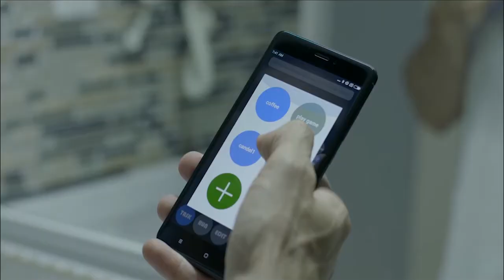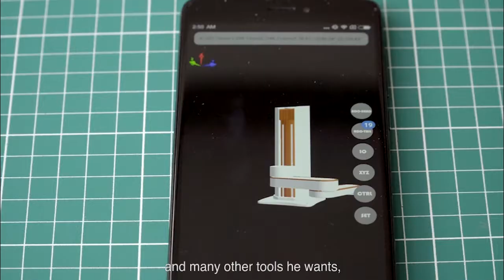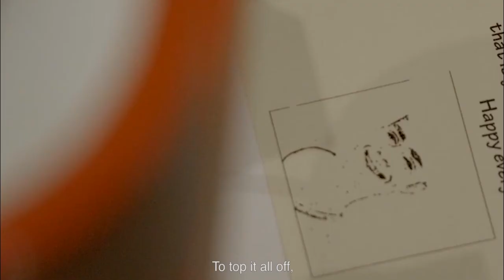Hitbot Robotic Arm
Z-Arm - Affordable Collaborative Robotic Arm For Every Maker
Pro collaborative robotic arm with multiple functional heads as your desktop workstation. Powerful, agile, and precise.